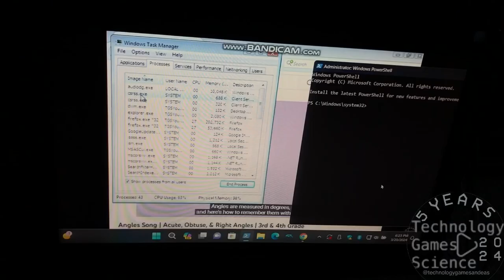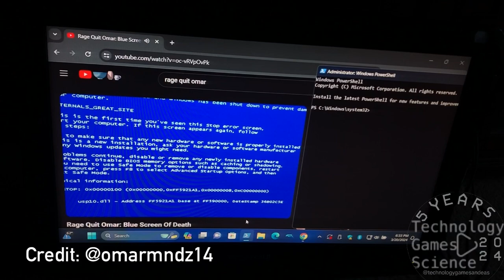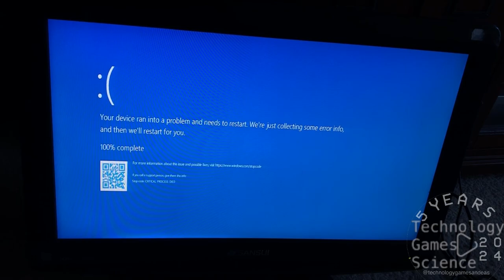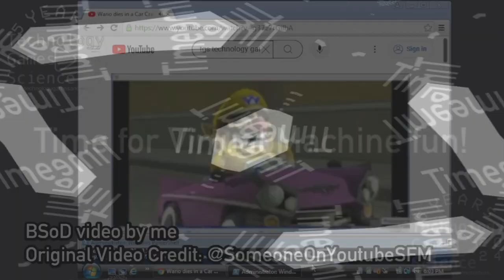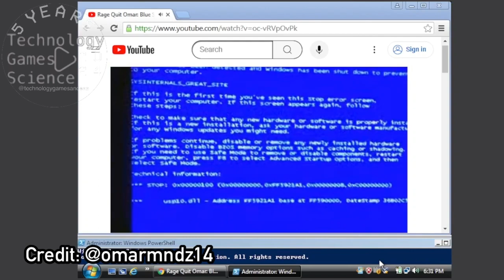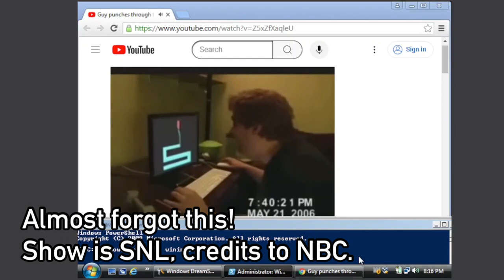Windows 11 & Virtual Machine BSoD Compilation (Read Desc.)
*Yes I was lazy on not making any new updates, but I finally got to work on a BSoD Compilation that I have not done in a while! So here you go!*

CELEBRATING 5 YEARS of the TGS YouTube channel! Happy 5th Birthday, TGS!

CREDITS:
YTP Car logos do Drugs has BSoD:
NOTICE: Original YTP Owner was terminated.

Wario Dies in a Car Crash has BSoD video by me, original SFM credits to @SomeoneOnYoutubeSFM

Angles Song by Numberock and animated by Let Me Explain Studios.

Roblox Objects Global has BSoD Video by me

Pepe Frog reee!! @stronkslav940

Rage Quit Omar: Blue Screen of Death @omarmndz14

Skibidi Bop mm Dada in Teen Titans battlegrounds video by me

Goat Simulator Crashes your Wii + Massive Explosion in Goat Simulator! by me

SpongeBob SquarePants Band Geeks owned by Nickelodeon and Viacom, YouTube clip credits to SpongeBob clips Ahoy!

SpongeBob SquarePants Salsa Imbecilicus owned by Nickelodeon and Viacom, YouTube clip credits to @kam2drippy407

Baby Shark by Pinkfong, credits to Nickelodeon and Smart Study Co.

Big Enough by Kirin J Callinan,  Credits to Universal Music

Guy punches through monitor by SNL Credits to NBC, and YouTube video credits to @haendzome.

From 90 to 180 an angle is obtuse has BSoD
Wario Dies has BSoD
You will not lick me has BSoD